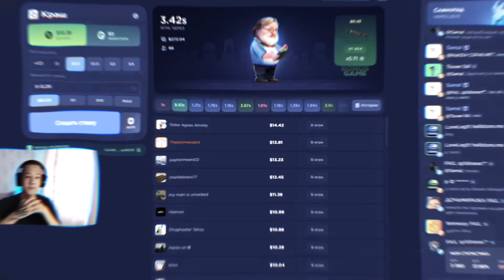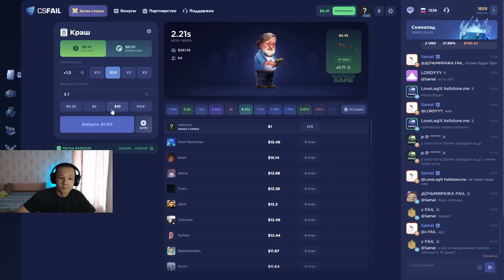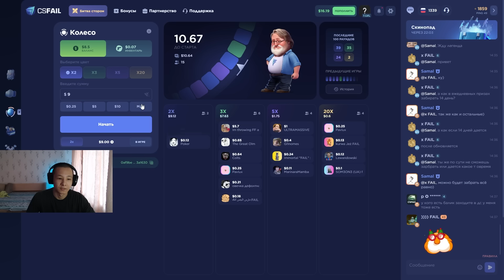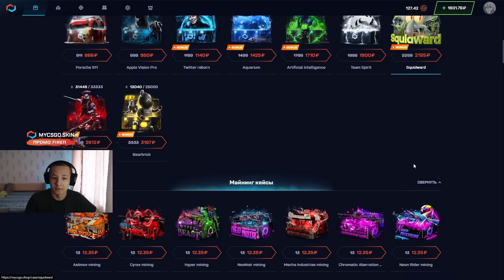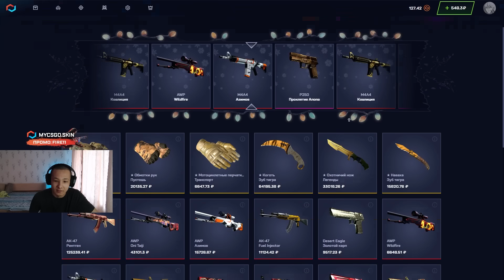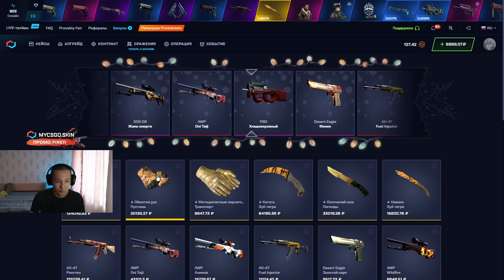❓ КАК ТАЩИТЬ на CSFAIL - ЗАБРАЛ НОЖ и ПЕРЧАТКИ за 35 ТЫСЯЧ | КС ФЕЙЛ | CSFAIL Промокод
Всем хай 🤙! В этом ролике будем проверять два топовых сайта: CSFAIL и MYCSGO! Я играл на КС ФЕЙЛ всего пару раз, но многие мои кентики залипают здесь постоянно. Давайте разбираться почему… Надеюсь, на CSFAIL в 2023 могут окупаться даже новички, и мы выбьем сегодня что-нибудь клевое 🤩! Чекайте, что получилось в итоге! Ну а ссылки на оба сайта и CSFAIL промокод оставлю в закрепе и ниже 👇:

Я проверил разные тактики на CSFAIL и, по моему, сайт реально неплохо выдает 👍! Но все же мне не нравятся рулетки! Во первых, играть в них очень долго. Во вторых, это всегда рисково. Без риска в рулетках делать нечего! Надеюсь, моя честная проверка сайта CSFAIL поможет вам сделать выбор! Всем удачных игр 🙌!

Тайм Коды:
00:00 - проверяем сайты
00:20 - фармим окуп на КС ФЕЙЛ
02:20 - НАЙС! выбил $10
03:35 - ОГО! еще $10
04:35 - продолжаем на MYCSGO
04:50 - ЧЕГОО? выпал ДРОП на 5000
05:55 - ШОК! дропнул НОЖ за 16К
06:44 - ластовый ДРОП и финал

csfail
кс фейл
csfail промокод
csfail 2023
тактики csfail
честная проверка сайта csfail
кс фейл промокод
csfail сайт
окуп кс фейл
проверка сайта csfail